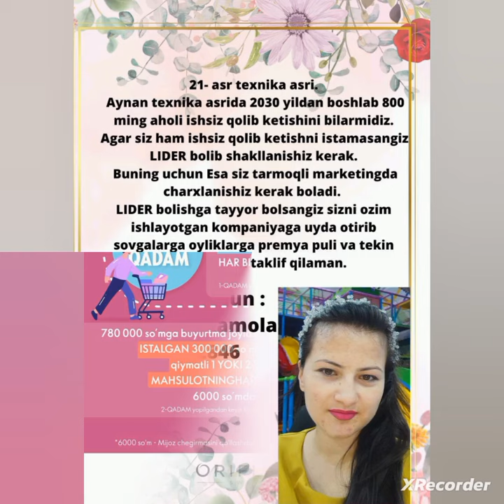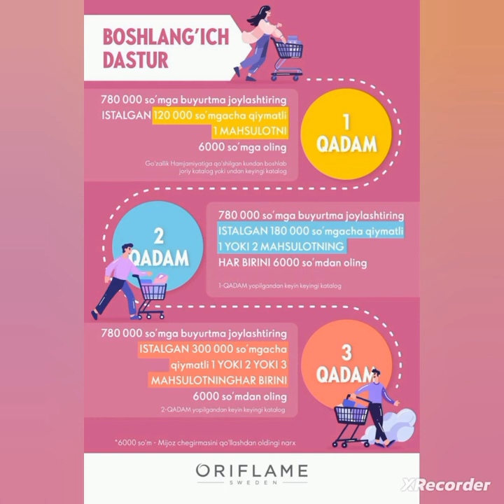KOMPANIYAGA AZO BOLIB QANAQA IMKONIYATLARGA EGA BOLASIZ. VIDEONI KORIB BILIB OLING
SHVETSIYANING 100% TABIIY VA HALOL KOSMETIKALARINI ISHLATIB TASHQI GOZALLIKKA VA WELLOSOPHY BAD LARINI ISTEMOL QILIB ICHKI GOZALLIKKA ERISHMOQCHI BOLGANLAR LICHKAGA

Telegram gruppam